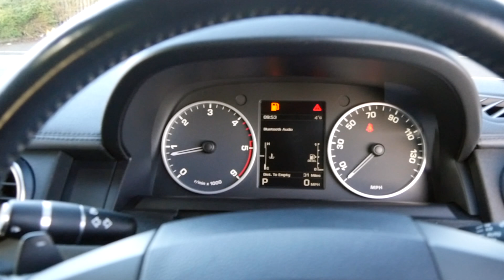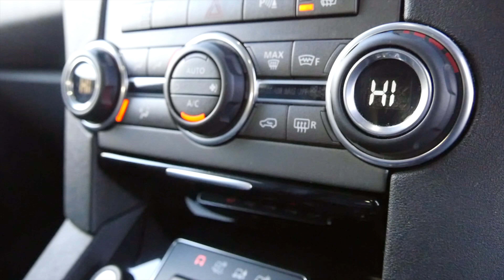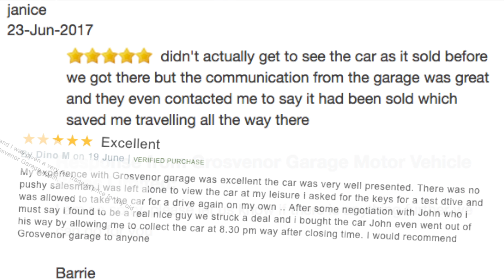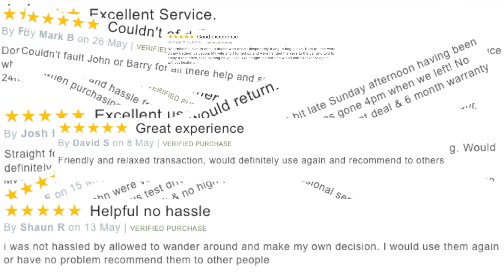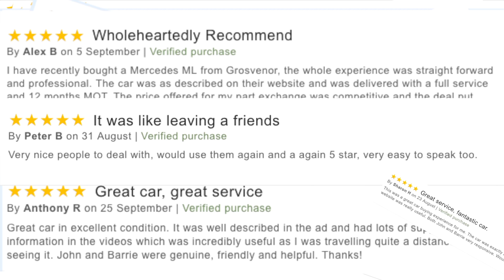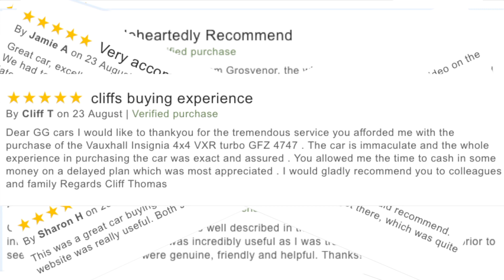Land Rover Discovery 4 3 0 SD V6 XS 4X4 5dr Website Trailer CX12VZB